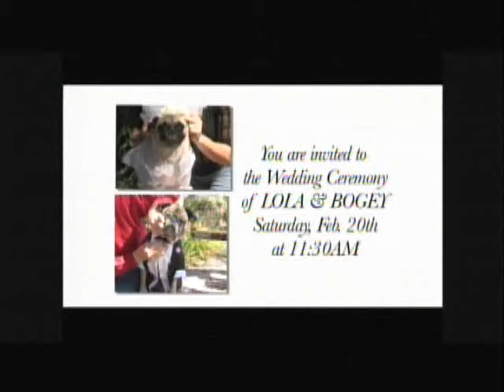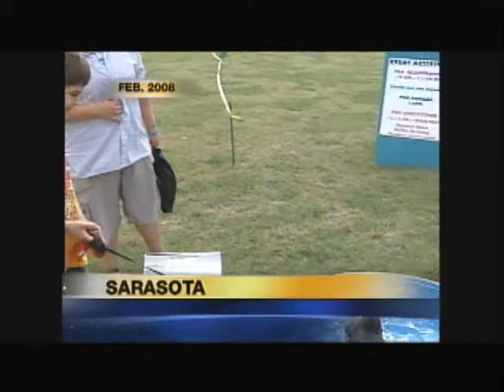Lola and Bogey's Pug Wedding TV Interview and Promo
This is our pug Lola and her boyfriend Bogey being interviewed on Channel 7 ABC news for the Pug Wedding at the 2010 Lakewood Ranch Pug Parade.  Hosted by the Sarasota Humane Society and Sarasota Magazine